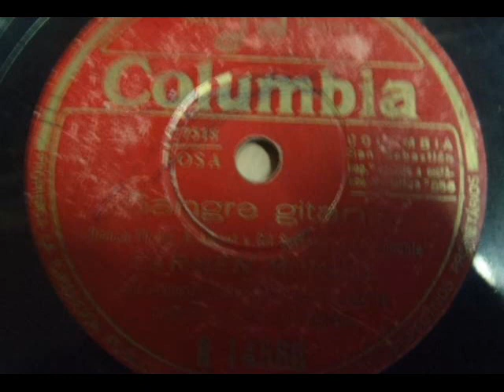Carmen Morell - Sangre gitana (1948)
Pasodoble escrito por Blanca Flores y Adolfo Lloret con música del Maestro Gil Serrano. Grabado en un disco de la Casa Columbia en su cara A, siendo la B para 'Amor gitano' en 1948.
LETRA
Carita de carcelera, no me llores
que pa secarte ese llanto traigo flores.
Florecitas de cariño que era mi mano azucena
y mis besos como rosas en los lirios de tu pena.

Sangre gitana,
por nuestras venas cantando va
Sangre gitana,
tu propia sangre no has de orviá.
Sangre gitana,
como un aviso mi copla ha sío...
habló la raza
y recordaste que me has querío.

Bendita sea la copla, mi gitano,
que con su voz hace al hombre menos malo.
Lo primero es un cariño que no lo compre el dinero,
que si nadie nos separa se nos rinde el mundo entero.